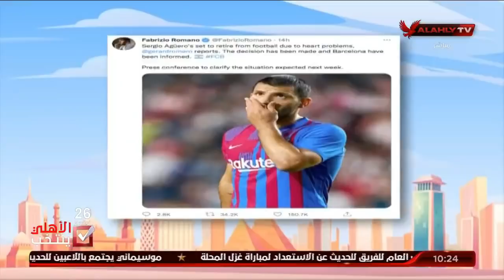الحلقة الكاملة | 10 الصبح في الأهلي مع كريم كوجوك ونهاوند سري | 21-11-2021